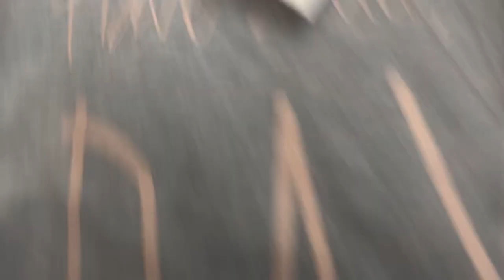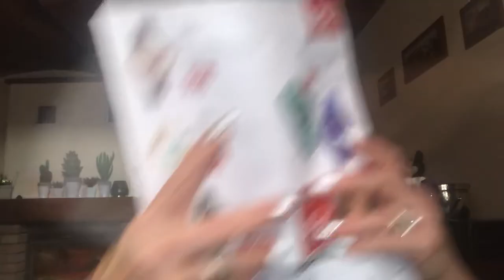🎁 REGALI 🎁 DI COMPLEANNO 👏🏻👏🏻👏🏻